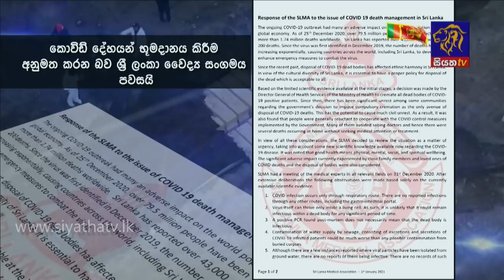Siyatha News | 06.00 AM | 11 - 02 - 2021